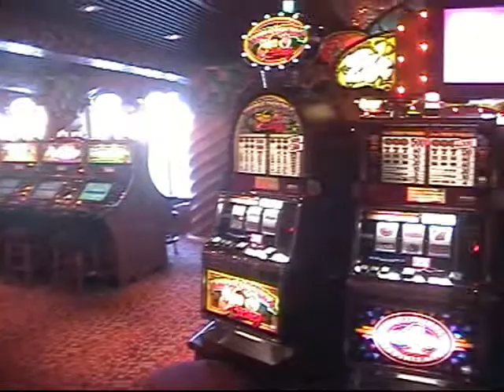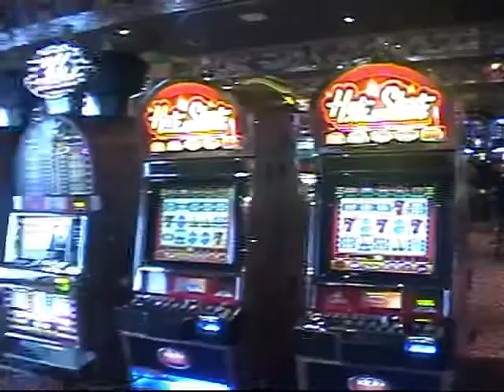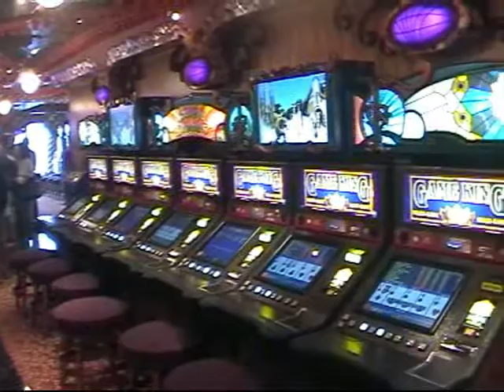Crucero Italia 2011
Manuel Pastor, Costa Concordia, crucero roma, Costa crucero.